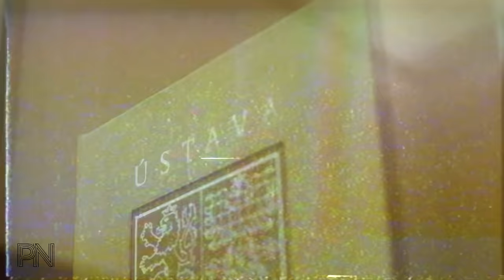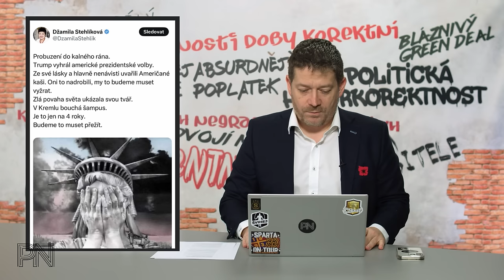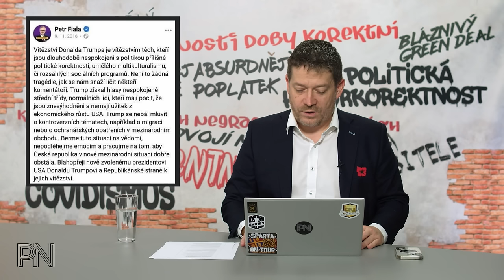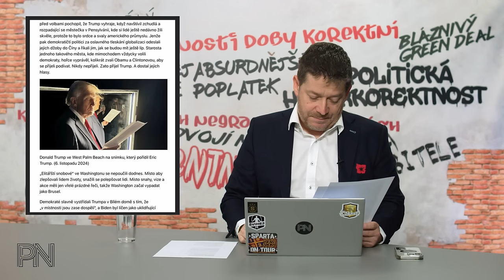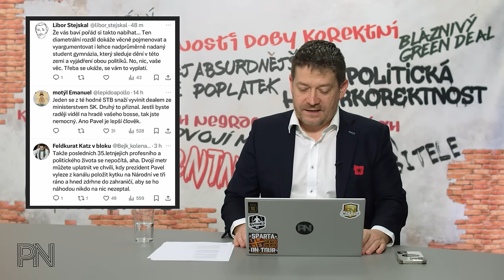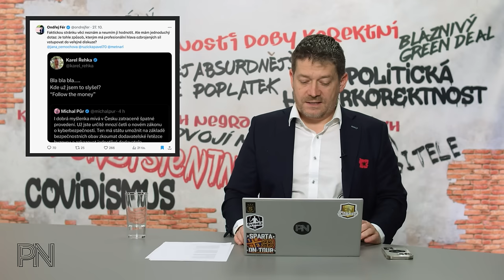Dvojí metr #148: Trump to zválcoval. Fňukání. Reforma = z práce rovnou do LDN. Jen tupí nevolí Fialu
Kapitoly
0:00 Úvod

0:46 Novinky z politiky

18:52 Ochrana spotřebitele

22:26 Politická korektnost

25:02 Dvojí metr

34:03 Zajímavé komentáře na sociálních sítích